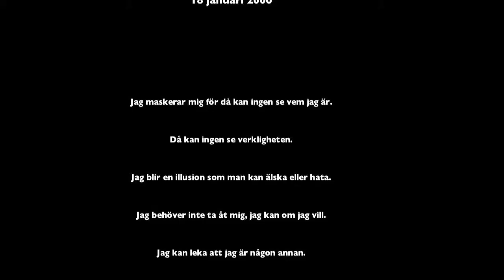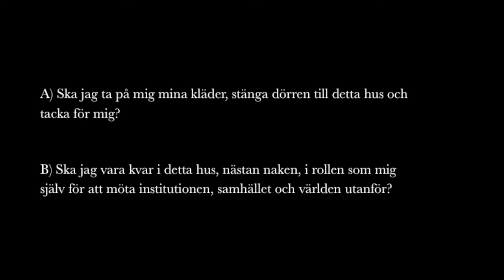Till minne av Syster Monika *2004 +2009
| TILLKOMSTÅR: 2012 |TEKNIK: performance-lecture | STORLEK: 20min |

”Syster Monika gav mig en kropp att gömma mig bakom. Hon gav mig en roll att paketera mina tankar och åsikter i. Hon gav mig en karaktär att förhålla mig till. Syster Monika gav mig en frihet som till slut blev ett fängelse.”

Performance-lecture runt mitt konstnärskap på Högskolan för Scen och Musik, Göteborgs Universitet